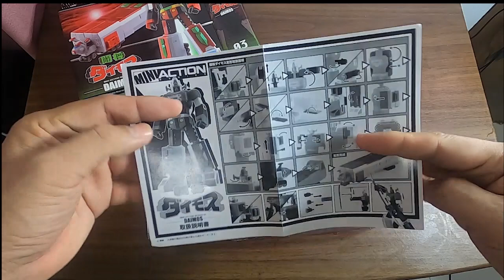UNBOXING OF DAIMOS & ASSEMBLY MODEL KIT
Sharing my vlog from my 2nd channel (MARINO GAMER REPUBLIC).

Tōshō Daimos (闘将ダイモス, Tōshō Daimosu, "Fighting General Daimos") is a Japanese anime television series produced by Sunrise. Daimos is the third installment of the Robot Romance Trilogy, following Chōdenji Robo Combattler V and Chōdenji Machine Voltes V. It ran from 1 April 1978 to 27 January 1979 and consisted of 44 episodes. The name Daimos is derived from Deimos, one of the two moons of Mars. Tadao Nagahama, who directed the series, is often miscredited as the "creator" of the trilogy. It was actually created under the collective pseudonym Saburo Yatsude. The series was animated by Sunrise on Toei's behalf.

The first appearance of Daimos in the United States was in the late 1970s as a part of Mattel's Shogun Warriors line of imported Super Robot toys, and in the early 1980s, 3B Productions strung the pivotal episodes of the show together to form a compilation movie under the title Starbirds.